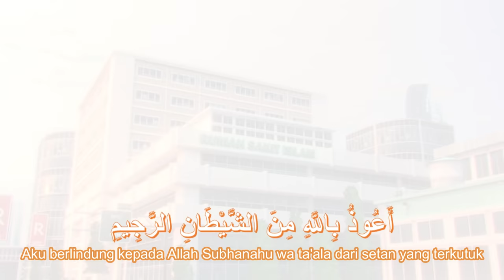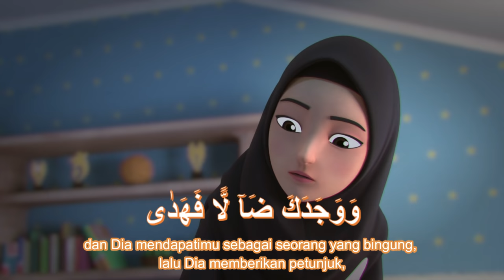Murotal Anak Surat Ad Dhuha - Riko The Series (Qur'an Recitation for Kids)